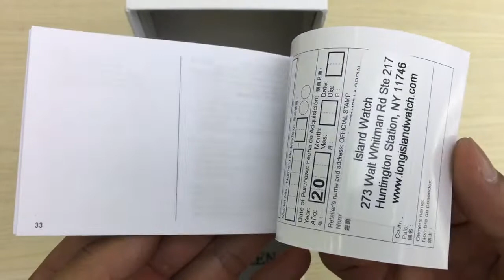Đồng Hồ CITIZEN NH8363-14A _ Đồng Hồ Mỹ Tân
Đồng hồ nam CITIZEN NH8363-14A
THƯƠNG HIỆU : CITIZEN
Mã sản phẩm : NH8363-14A
Kiểu dáng : Nam
Máy : Automatic (tự động)
Chất liệu dây : Da
Chất liệu vỏ : Thép không gỉ mạ vàng PVD
Màu mặt số: Trắng
Mặt kính : Kính cứng Mineral
Chống nước : 50M
Đường kính : 41 mm
Độ dày : 10 mm
✨✨✨Bảo hành: 01 năm ✨✨✨
Shop đồng hồ Mỹ Tân since 1980
Top 5 trung tâm bảo hành - sửa chữa uy tín nhất Sài Gòn
? 68A Lê Quang Định, P.14, Q.Bình Thạnh - HCM ?
? 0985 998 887 - A.Ánh - Zalo - Viber - iMes ?